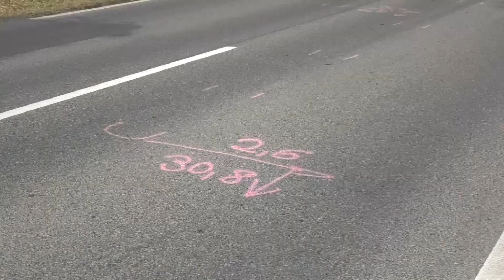Nagydorog Tv - HÍRADÓ - 2022.02.11.